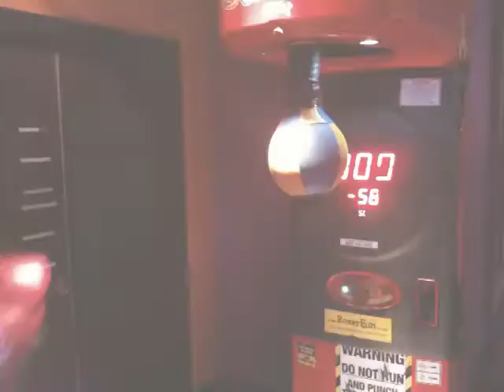Boxer Fun @ Trinity Nightclub Tamworth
The little bearded man Paul 'Raging Bull' Roberts and DJ Lil 'Rocky' Matt 'The Facebook Man' Cornbill are in training for the upcoming boxerfun competition at Trinity Nightclub Tamworth. What lengths will these boys go...  to reach optimum, prime,  physical condition !?!

Starting Friday 9th April @ Trinity Nightclub Tamworth, giving you the chance to win ££££ live on stage.

Will you rise up to the challenge???